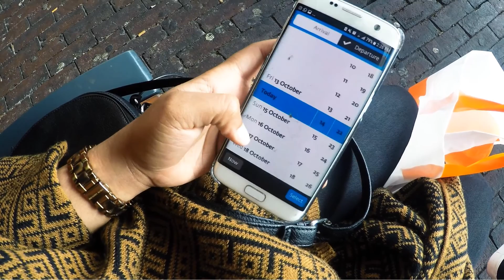CITY HOP & CHICKEN N' WAFFLES I THE PETITE WANDERER VLOG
My very first vlog is up!

City hopping in Haarlem & Amsterdam City and getting some damn good chicken n' waffles.

Credits for filming: Priscilla Lai & Kriizz Libert